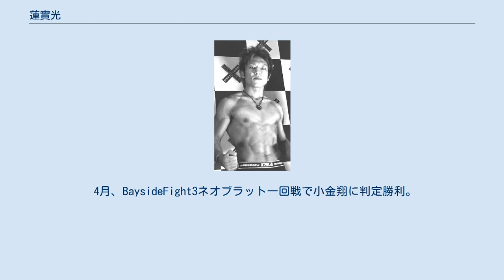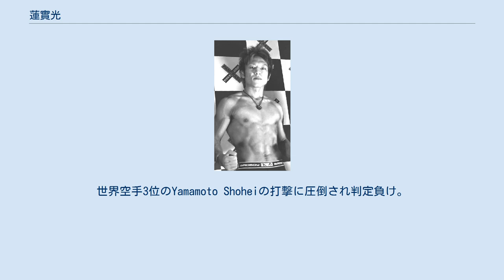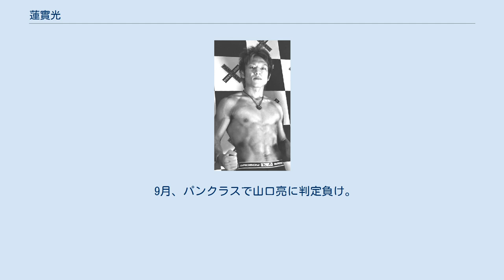蓮實光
蓮實 光（はすみ ひかる、1986年10月14日 - ）は、パラエストラ栃木（代表）所属の日本の男性総合格闘家。
栃木県出身。
 身長170cm、体重72kg、血液型O型、3兄弟の末っ子。
 かねだ保育園→市野沢小学校→金田北中学校→那須清峰高等学校出身。
 小学校・高校時代に野球部エースとして活躍。
小学校時代から始めた柔道では、中学で全国大会出場。
柔道3段。
 魔裟斗に憧れ、格闘技の世界に入る。
 パラエストラ松戸に入門。
 同年、アマチュア修斗東北選手権大会で優勝し全日本アマチュア修斗選手権に出場。
 一回戦で敗退し、態度が悪く異例の100日間の出場停止を命じられる。
 12月、GLADIATOR27でプロデビュー。
GLADIATOR負けなしのスティーブブラウンに判定勝ち。
 DEEP TOKYOで格上の別府セブンに判定勝利。
 10月、GRABAKALIVE2で持ち前の打撃で15秒TKO勝利を果たす。
 7月、パンクラスで清水ダイキに苦手の寝技に付き合わされ判定負け。
 9月、BaysideFightで神田周一に持ち前の打撃とバックボーンの柔道の投げで判定勝利。
 10月、GRABAKALIVE2で野村克也を1R1分45秒でパウンドアウト。
 12月、BaysideFight2で牛久絢太郎にハイキックで右目の上まぶたをカットし、ドクターストップ。
 4月、BaysideFight3ネオブラット一回戦で小金翔に判定勝利。
 6月、パンクラスネオブラット準決勝で牛久絢太郎と対戦。
鼻からの出血でドクターストップによる敗戦。
 12月、パンクラスで飯嶋貴行に判定勝利。
 4月、パンクラスで土井潤に１本負け。
 5月、パンクラスで緊急オファーの為にひとつ上のライト級で参戦。
世界空手3位のYamamoto Shoheiの打撃に圧倒され判定負け。
 8月、パンクラスで元UFCファイター田村一聖に健闘するもフィジカルで圧倒され判定負け。
 10月、人生初のバンタム級に階級を下げ、初の海外試合HEX Fightに参戦。
グスタボファルシローリに1本負け。
 12月、パンクラス大阪で辻川凌平に判定勝利。
 4月、パンクラスでハルク大城に健闘したが判定負け。
 9月、パンクラスで山口亮に判定負け。